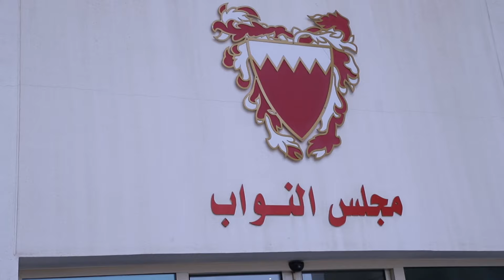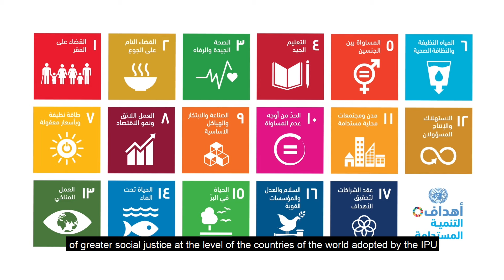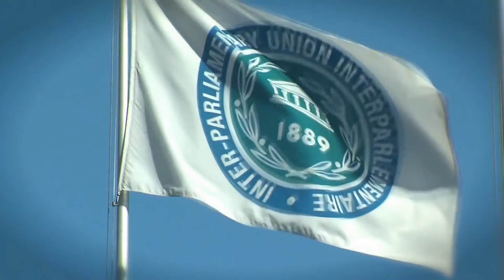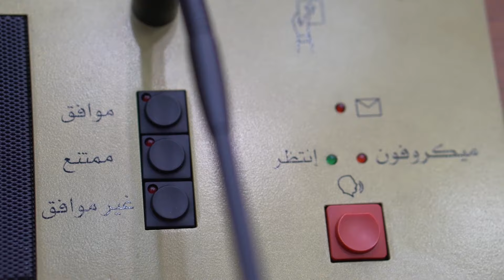Bahrain parliamentary group celebrates IPU’s 130th anniversary